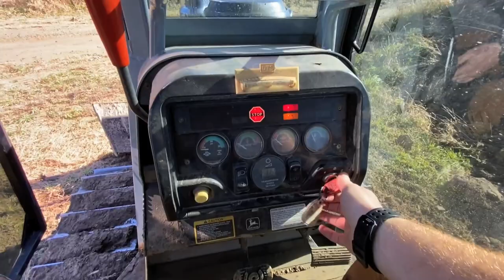KILLDOZER 550H Review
The KILLDOZER Review! This John Deere 550H bulldozer is amazing for building or editing motocross tracks! @CanadianCustomExcavation dropped it off with 20 loads of dirt to change some things at the Freeman Compound! I decided to do a video on the Killdozer because of how much engagement it got on instagram! Enjoy!